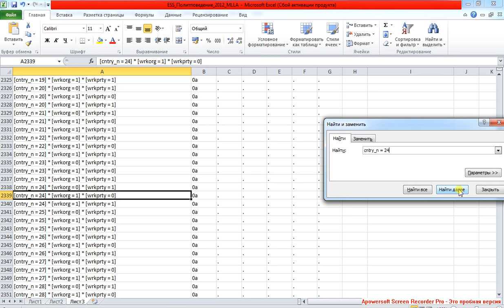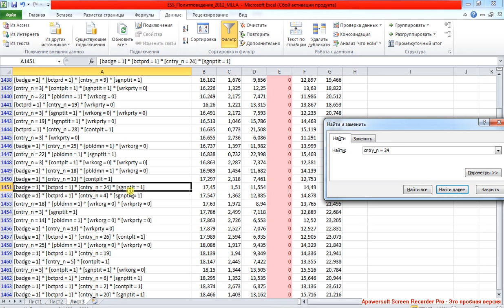Multi Loglinear Analysis 9 / Множественный логлинейный анализ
Продолжение интерпретации эффектов. Ищем значимые эффекты про Россию. Summary.